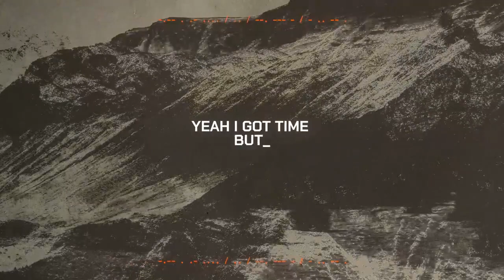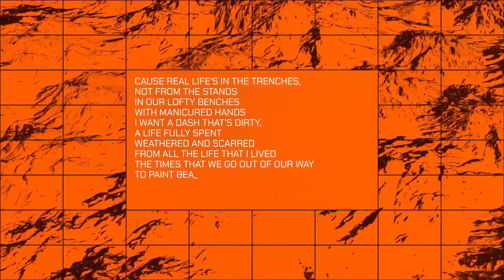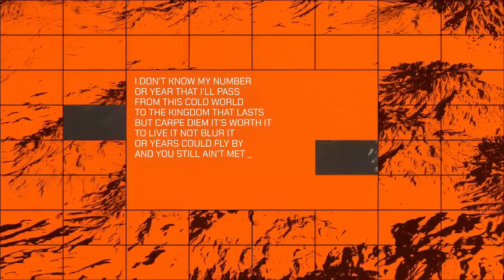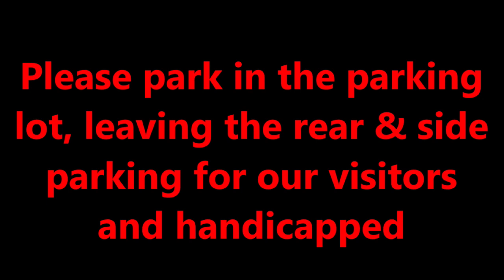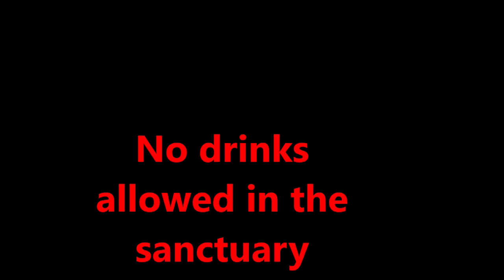SLBC June Announcements 2024